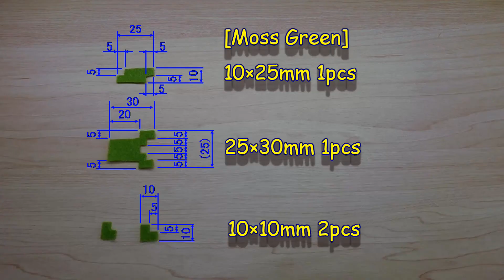[DIY Minecraft ] Salmon - How to make a plush toy -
My children loves  "Minecraft",so I made a plush toy for my children.
How about making as a child's toy, or for work of summer vacation, winter vacation?

Materials: Felt, Yarn, Cotton, Glue
Tools: Sewing needles, Threader, Thread nippers, Pencil, Fabric shears,Ruler,Tweezers

※ It is not Minecraft official product. Not approved by Mojang and has nothing to do with Mojang.